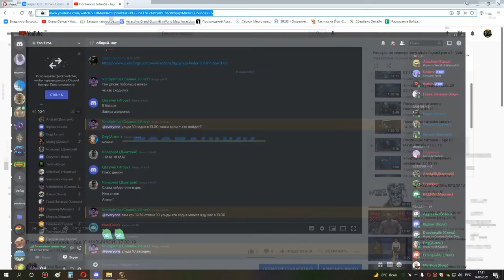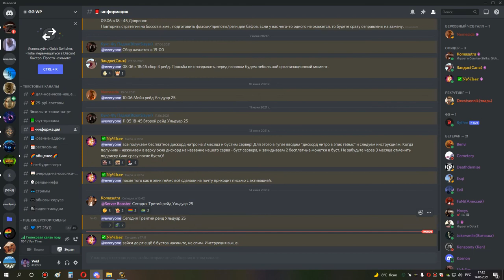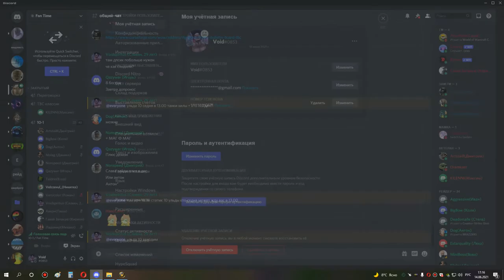1я часть ульда 25 по кд шп 14 06 21